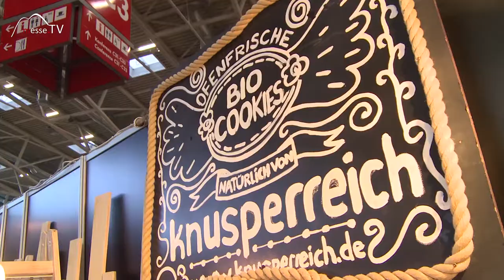Knusperreich • Bio Cookies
Die Bio Cookies von Knusperreich werden in Passau frisch gebacken. Regionale Zutaten sind in liebevoller Handarbeit zu einer Vielzahl von süßen Gaumenfreuden verarbeitet.

Die Cookies werden einmal pro Woche gebacken und ofenfrisch über den Onlineversand verschickt. Der „Schokorausch“ Cookie mit Vollmilch-, weißer und dunkler Schokolade ist das absolute Schokohighlight. Die „Grünfee“ mit Matcha, Mango, weißer Schokolade und Maracuja bezaubert die Frauen mit seinem außergewöhnlichen Geschmack und seiner grünen Farbe.

Im Gespräch mit Angelika Reiter auf der Food & Life 2017.